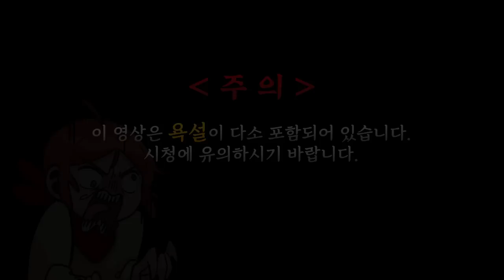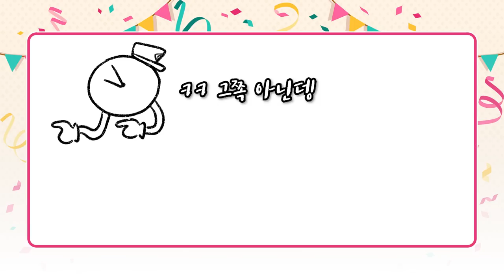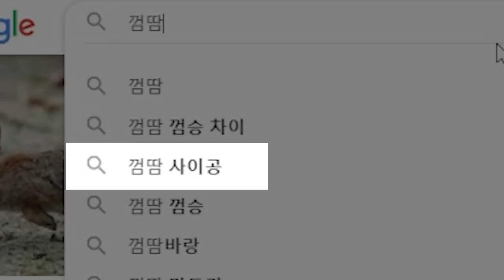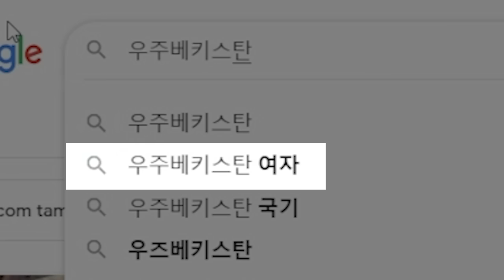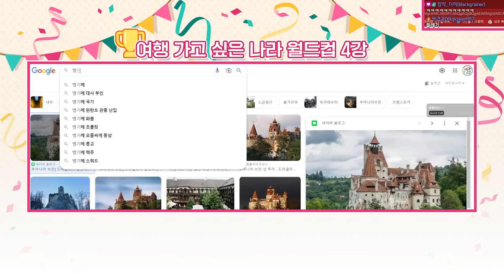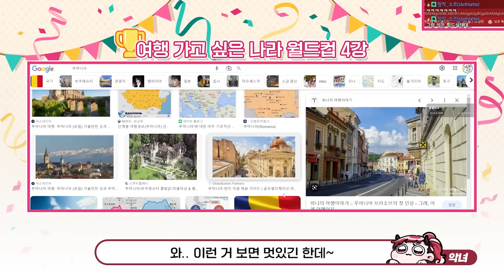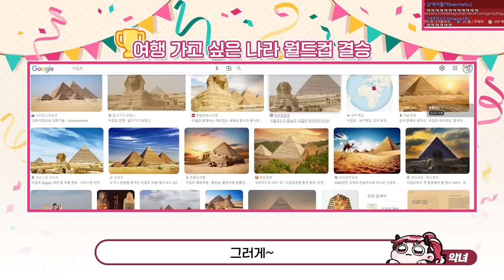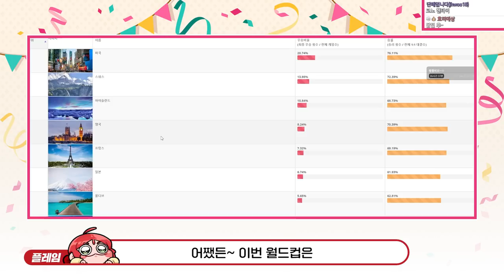너희들은 해외여행 어디로 가고 싶어? - 이상형 월드컵 (Feat. 악녀, 애덕)